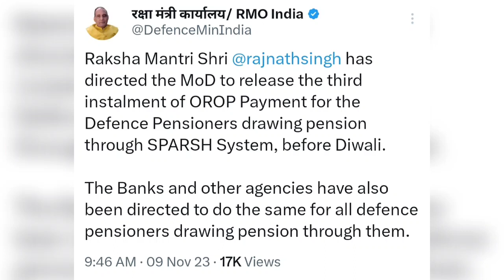सभी पूर्व सैनिकों के लिए रक्षा मंत्रालय की बड़ी घोषणा | Sainik welfare latest video | Sainik News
equal military per latest news for Delhi High court
equal military service pay Delhi High court latest news today
equal military service pay for JCOs ORs
equal military service pay for ex serviceman
Sainik welfare channel
equal military service pay Sainik welfare news
equal MSP latest news today
equal MSP Delhi High court case news
equal MSP case latest news today
equal MSP latest update today
military service pay latest update today
orop 2 latest news today
orop pension latest news
Sainik jivan latest news today
Sainik samachar
purv Sainik latest news
orop latest update today
orop Loksabha speech
orop rajyasabha speech
Earth pay commission latest news today
Earth Central pay commission latest news today